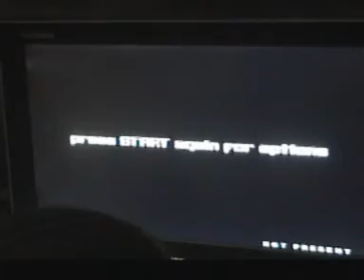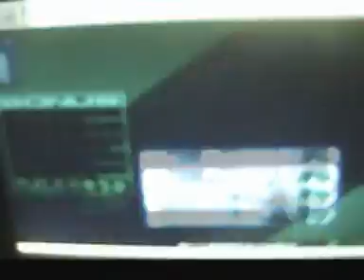ErVega - Rage of the winter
er vega da situèscions - W the metal!